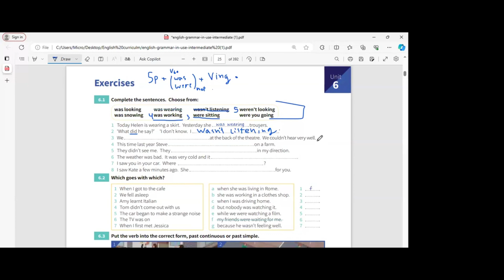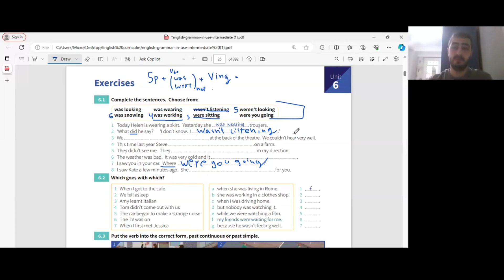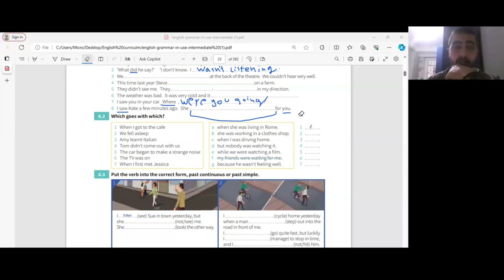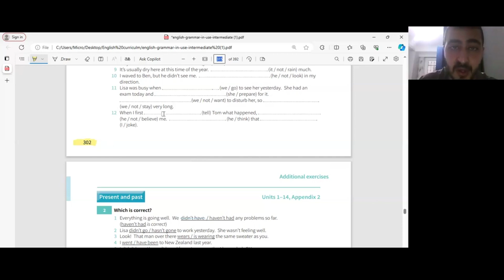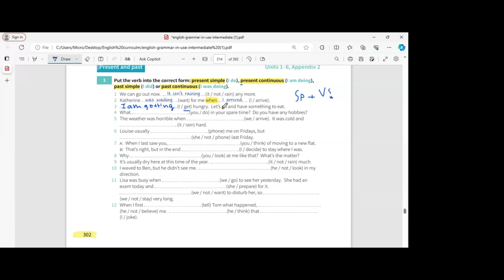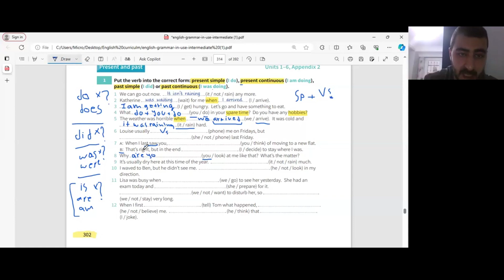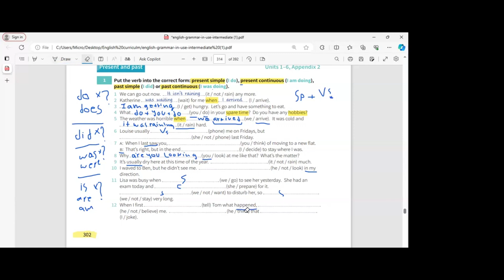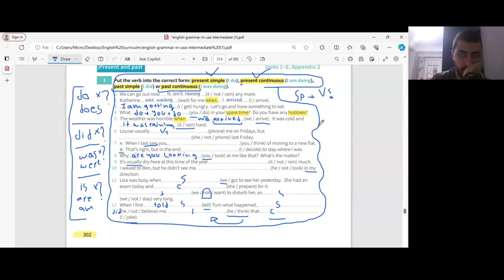دورة اللغة الإنجليزية / المحاضرة 12 - الجزء الثاني